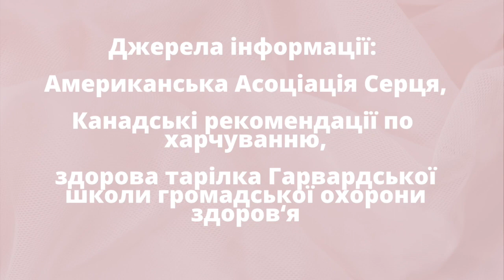Здорове харчування | Поради кардіолога та тренера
або телефонуйте: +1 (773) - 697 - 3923

RadioUA_Chicago – це радіо, яке щоденно виходить на хвилі 1240 AM з 5 по 7 pm, а також на нашому ютуб каналі.
Під час прямого етеру наша команда інформує, ділиться, дискутує про ті чи інші новини, які відбувають щоденно в Україні, Америці та й в усьому світі зокрема.

Наші гості – це надзвичайно талановиті, унікальні люди, які щоденно приходять до нас, щоб поділитися  власним досвідом, цікавою інформацією та власними переживаннями.

За підтримки власника нашого радіо, п. Володимира Долинки, ми видаємо щотижневу газету "СУРМА". Кожного тижня команда професіоналів на чолі з журналістом Назаром Мухачович усердно працює для створення якісного друкованого українського слова, яке доступне практично в кожному куточку Америки, а також на нашому веб-сайті.

Наша команда дуже потребує вашої моральної та фінансової підтримки!
Допоможіть розвиватись нам, нашому радіо та нашій газеті "Сурма".